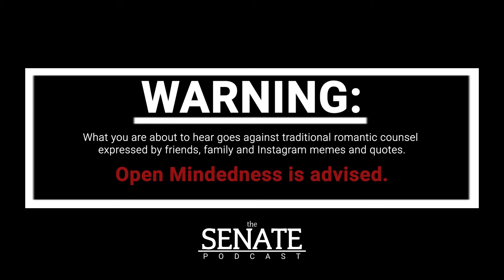22. Relationship Sabotage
We have all done it in some form or fashion...even in our relationships.

"Against that backdrop"...*Derek voice*

...are modern men and women ready for serious, long-term relationships/marriage or are we really afraid of our own lack of relationship skills?

Does our fear make us sabotage any potential relationships?

What are some of the things you have done to deliberately sabotage a past relationship?

Pour a glass of your favourite wine, get some snacks and join us as we get into it and more on this episode of the Senate podcast.